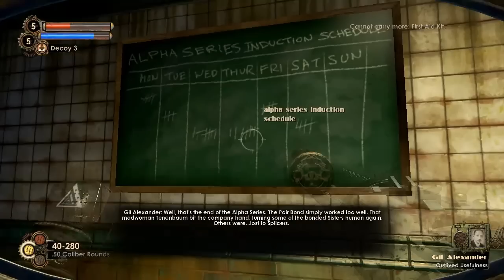Architecture of Bioshock 2 #69: Light Switch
How many Big Daddies does it take to turn on the lights?  It's a pretty impressive sequence for revealing Gil Alexander, but then you don't even see him, just the tank.  I guess the usual horror trope would to have a very brief glimpse of something terrifying.  Here we glimpsed, something...